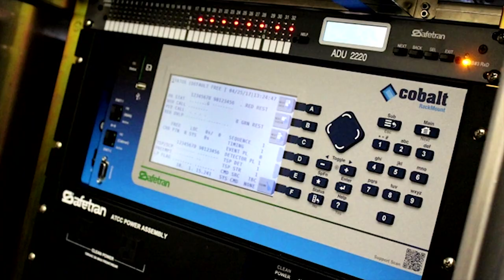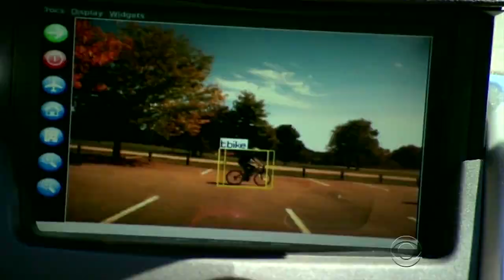Econolite Corporate Introduction - December 2017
Econolite, with more than 80 years’ expertise in Intelligent Transportation Systems (ITS), is a leading provider of comprehensive traffic management ITS solutions, and engineering services. Committed to the advancement of connected and autonomous vehicle, cybersecurity, and other leading-edge technologies, Econolite’s solutions ease traffic congestion, enhance transit operations, provide safer mobility, and improves quality of life.